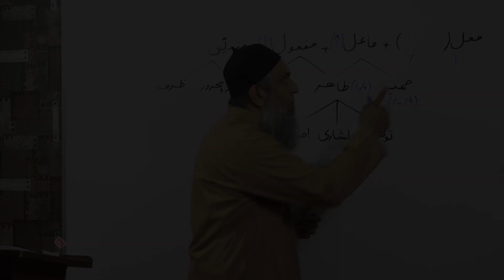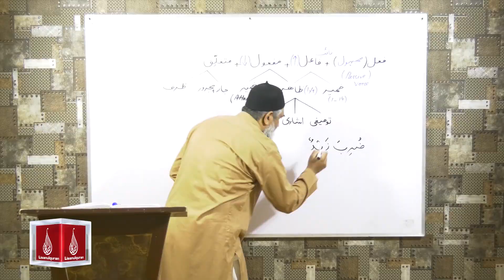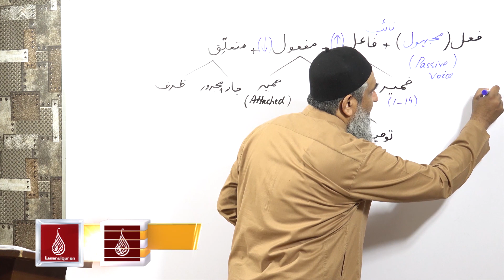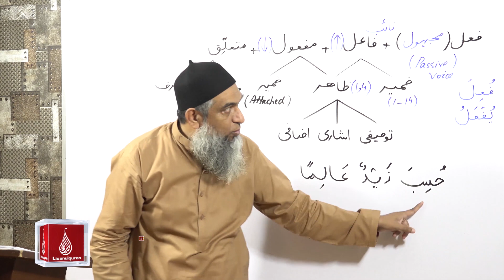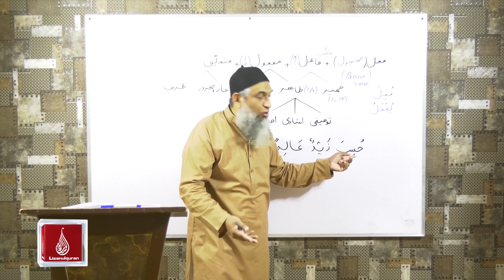Abstract of Lecture 15-C lisan ul quran 2018 Part 2